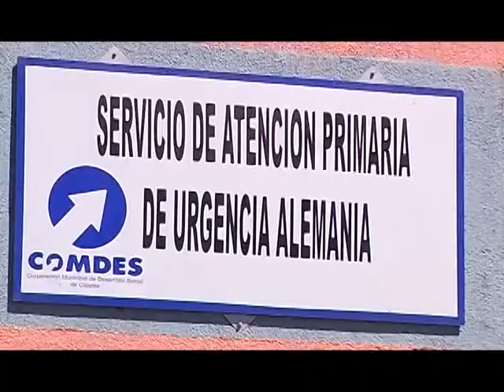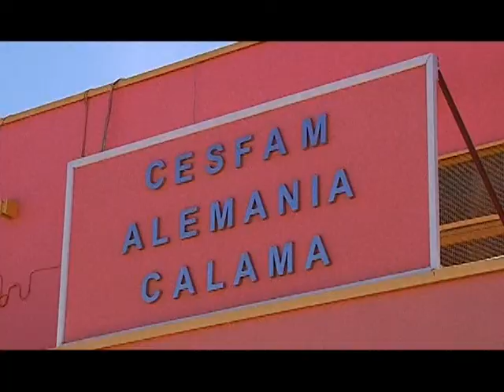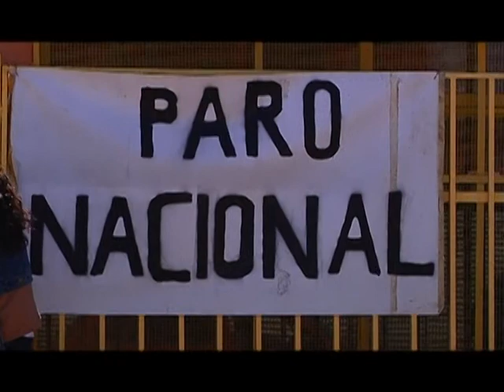07 octubre 2014 Molestia de usuarios por paro de la CONFUSAM CalamaTV